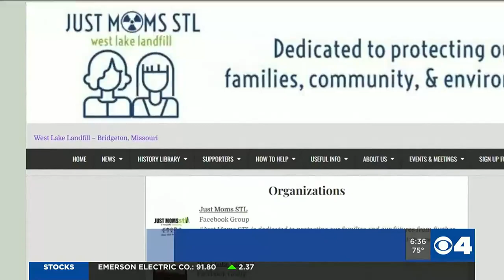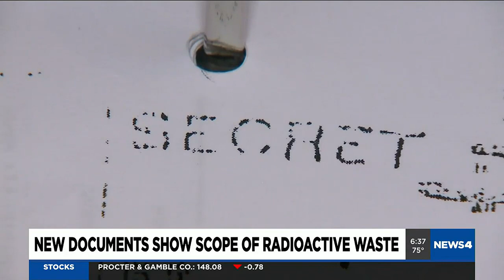How America’s push for the atomic bomb spawned enduring radioactive waste problems in St. Louis